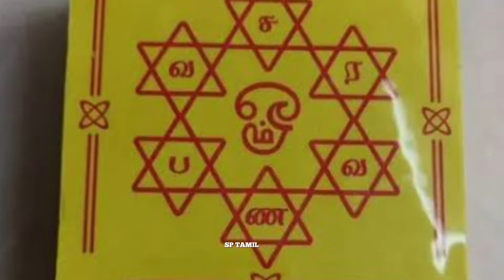07/11/2024 தவற விடாதீங்க! | சூரசம்ஹாரம் நாள் அன்று விரதம் இருக்கும் முறை!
சஷ்டி விரதம் இருக்கும் போது செய்ய வேண்டியவை!
காப்பு கட்டும் நேரம்!

கந்த சஷ்டி விரதம் இருக்கும் முறை!
முருகன் வழிபாடு செய்வது எப்படி?
கந்த சஷ்டி விழா 2024
திருச்செந்தூர் முருகன் கோயில் கந்த சஷ்டி விழா
மகா கந்த சஷ்டி விழா 2024
மகா கந்த சஷ்டி விரதம்
கந்த சஷ்டி விரதம் 2024
கந்த சஷ்டி விரதம் எப்படி இருக்க வேண்டும்?
கந்த சஷ்டி விரதம் எப்படி இருக்கிறது?
குழந்தை இல்லாதவங்க கந்த சஷ்டி விரதம் எப்படி இருக்க வேண்டும்?
ஒரு நாள் மட்டும் கந்த சஷ்டி விரதம் எப்படி இருக்க வேண்டும்?
ஒரு நாள் கந்த சஷ்டி விரதம்!